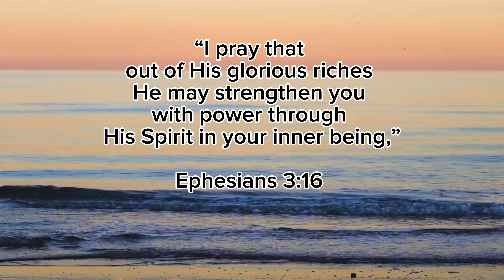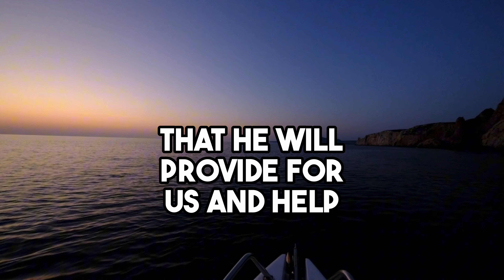What are God's resources like? | BDS Daily Devotional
Welcome back! In this video, we explore the concept of unlimited resources and how it relates to our faith. We discuss how God's resources are unlimited and how we can tap into that power to make a positive impact on the world and do His will. We also talk about how having unlimited resources can help us focus on the greater good and help others. Join us as we dive deeper into this topic and learn how to trust in God's unlimited resources.